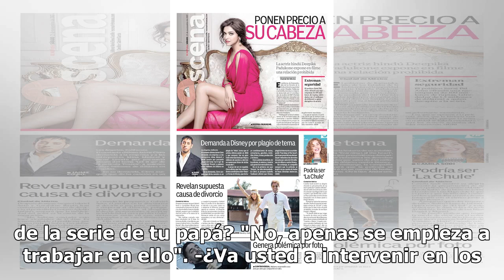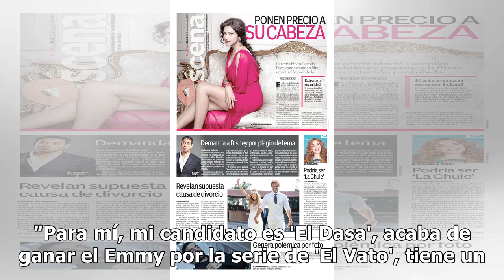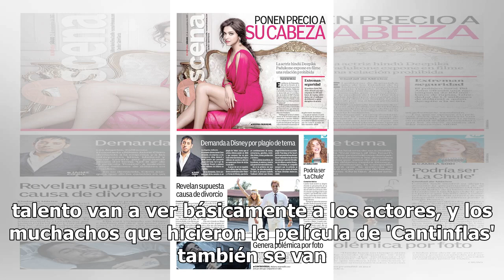José Alfredo Jiménez Jr. quiere a 'El Dasa' para interpretar a su papá en su bioserie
El hijo del fallecido cantautor José Alfredo Jiménez nos contó que están en espera de Disney, la empresa que producirá la bioserie de su padre, concluya la producción de la segunda parte de la vida de Selena y luego la de Julio Iglesias que está en proceso, y hasta entonces, iniciarán la de su padre...